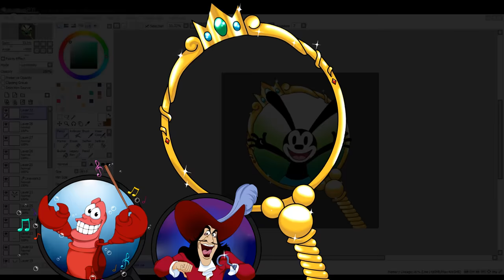SECRETS ET ORIGINE DE YZMA ZOOM (#33) - Prince Dyna Violette Disney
Par Prince Dyna et Violette,
Réseau sociaux :
►Periscope : Les successeurs de disney
Pour nous soutenir :
Nous contactez :
►Skype : LesSuccesseurs

/!\ IMPORTANT /!\